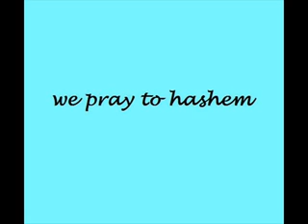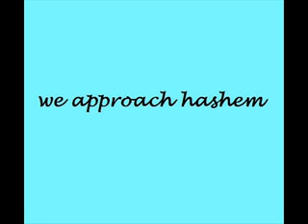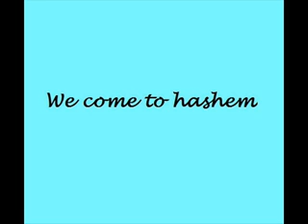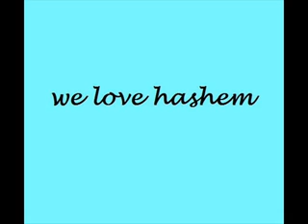Matisyahu - For You (Video By Doug)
minha homenagem ao cantor judeu matisyahu, e um louvor ao nosso D-us, HASHEM.

que HASHEM te abençoe, matisyahu.

obs: não sou judeu, sou noachida.